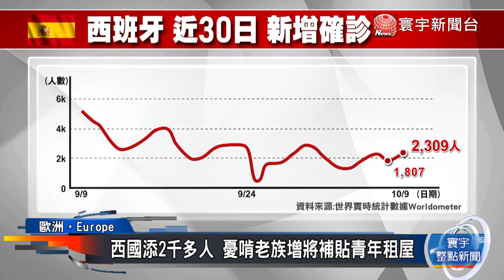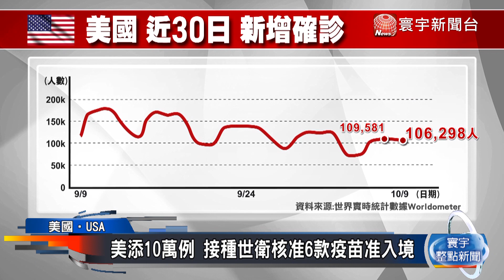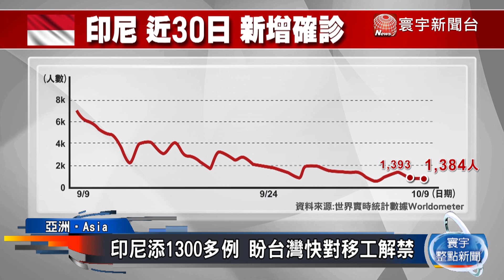西國添2千多人 憂啃老族增將補貼青年租屋／南韓新增1953例 韓星旅行泡泡11/15上路／印尼添1300多例 盼台灣快對移工解禁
根據世界實時統計數據，截至台灣時間9日中午，全球染疫人數已超過2億3803萬人，超過485萬人因新型冠狀病毒(COVID-19)不治。其中，美國單日增速降到10萬人。南韓與新加坡同意推出旅行泡泡，預計11日15日上路。英國持續放寬國外旅遊限制，將取消51個先前建議「非必要不要前往」的國家。